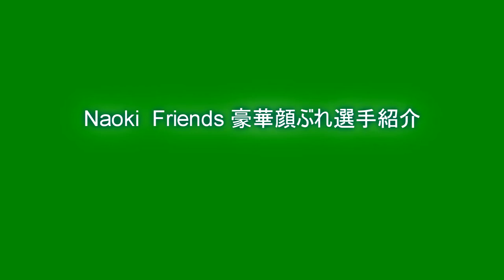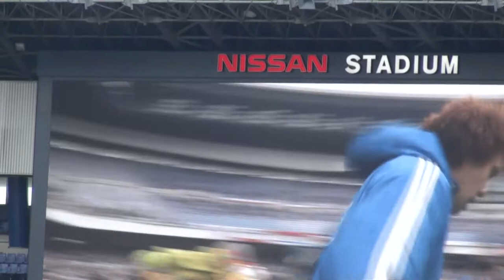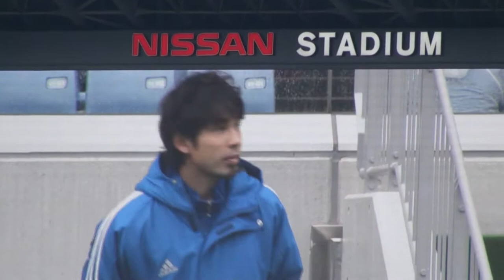松田直樹メモリアルゲーム「Naoki Friends豪華選手紹介・挨拶」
松田直樹メモリアルゲーム
Naoki  Friendsの豪華顔ぶれの選手紹介・佐藤実行副会長の挨拶